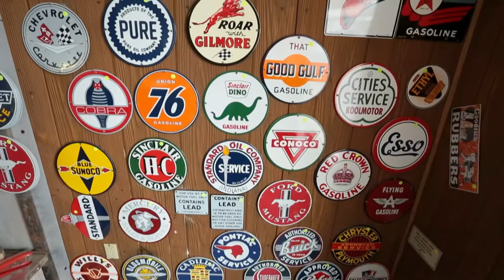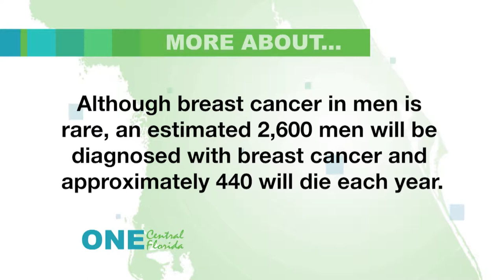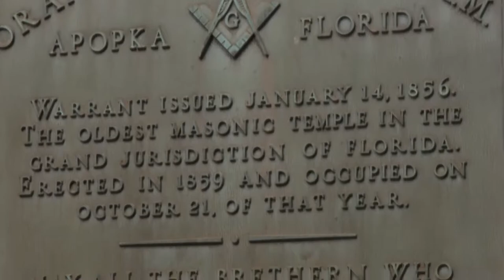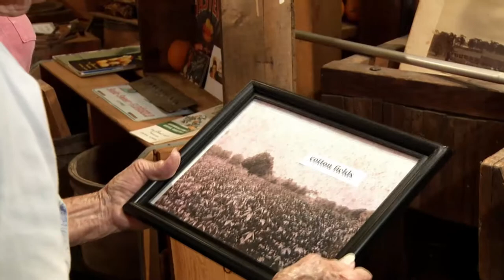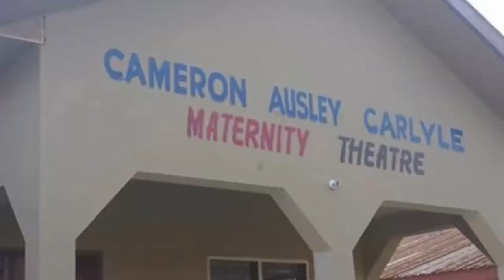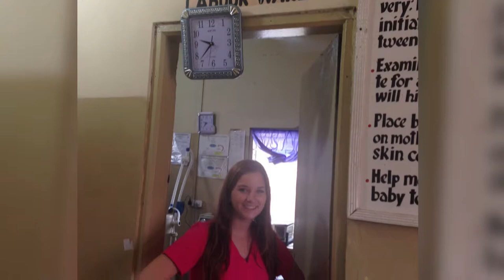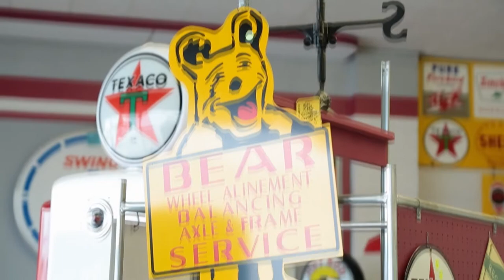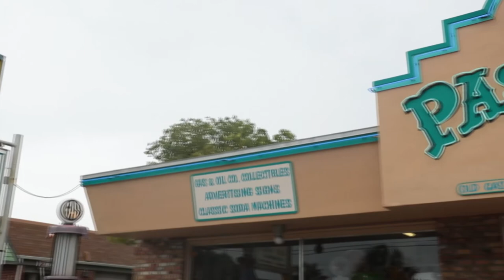ONE Central Florida: Dragon boat, Sculptor, Apopka, Cameron Carlyle, Past Gas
Warriors on Water is an Orlando dragon boat team of breast cancer survivors. DeLand Sculptor Jack Hill draws on his show biz past to create dramatic sculptures. “My Hometown” travels to Apopka to explore its history. Cameron Carlyle is a Lady Lake teen who raised the money to build a maternity ward in West Africa, but she’s not done yet. Cocoa business Past Gas sells and restores memorabilia.